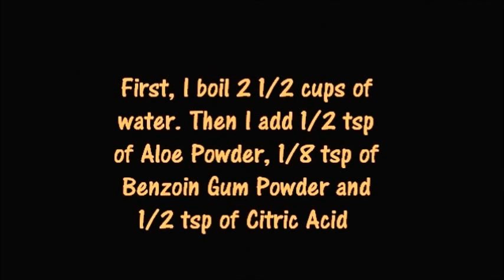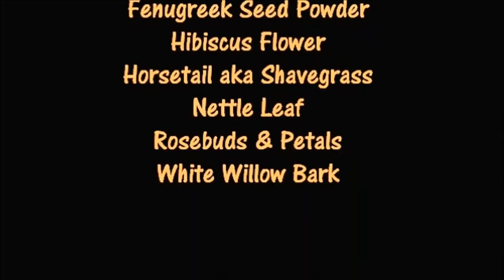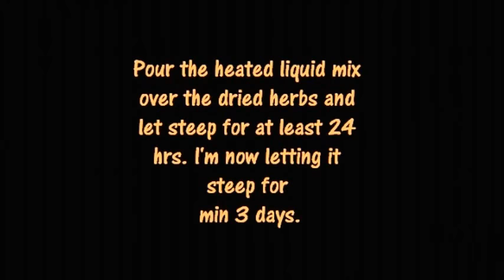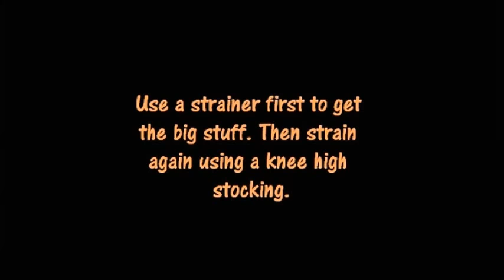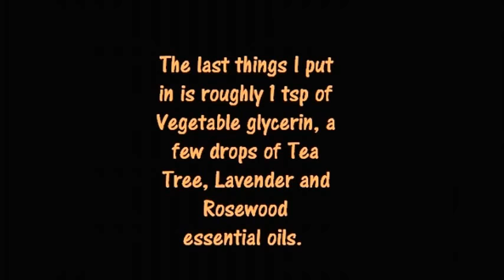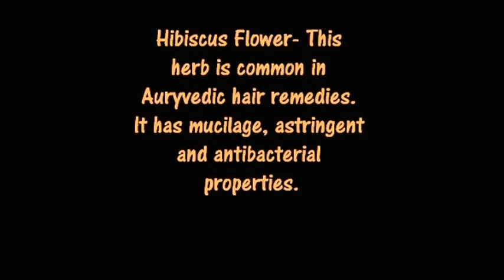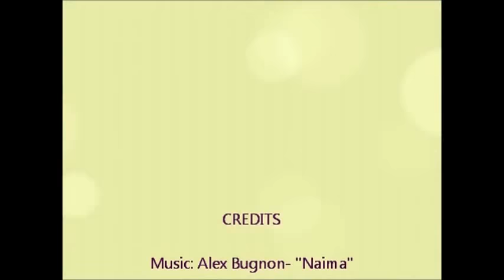Emollient Herb Infused Liquid Black Soap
Just me experimenting with nature's goodness for washing my locs and body. It's an emollient herb infused liquid, raw african black soap.

I purchased everything listed in the video. and my herbs from my local health food store.